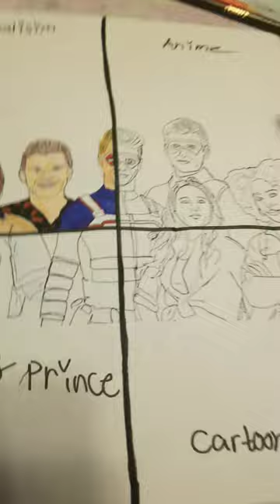Henry Danger Cast